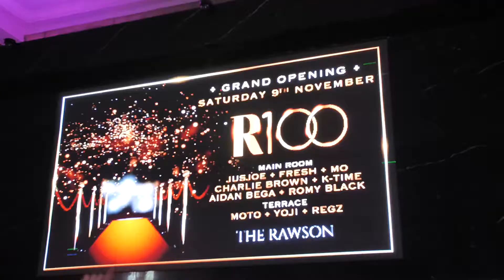R100 Opening Night